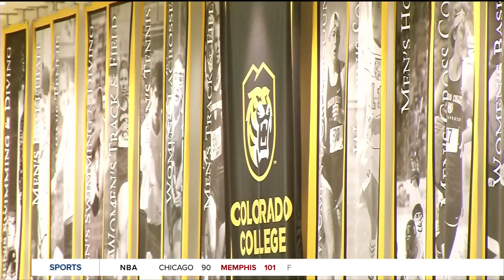Mayotte introduced as new hockey coach at Colorado College